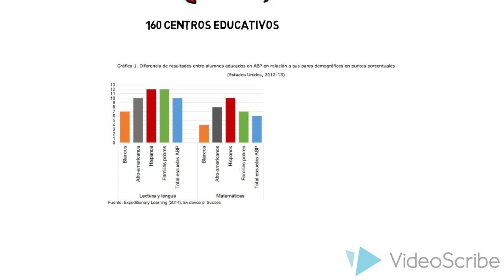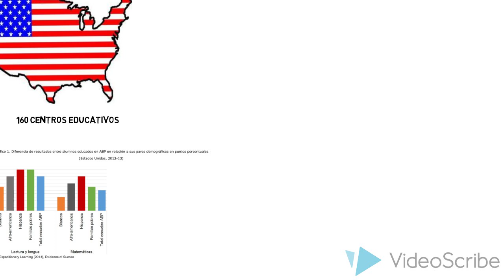Aprendizaje Basado en Proyectos. ABP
El ABP y la educación inclusiva van de la mano. Evidencias demuestran la efectividad del ABP para TODO el alumnado. Está en tus manos.